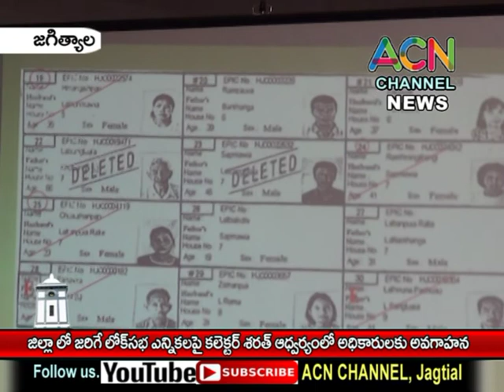జగిత్యాల : జిల్లాలోజరిగే లోక్ సభ ఎన్నికల విధానాలపై కలెక్టర్ డా. శరత్ అధికారులకు అవగాహన